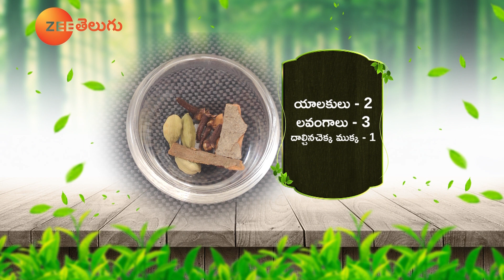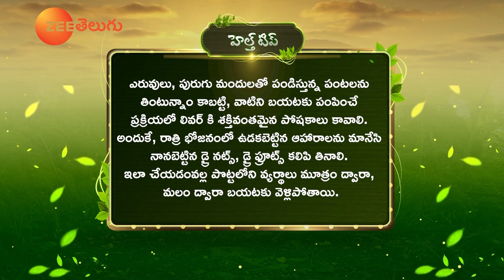How to Reduce Chemicals in Body | Beetroot Rice Recipe | Full Episode 450 | Dr.Manthena Official